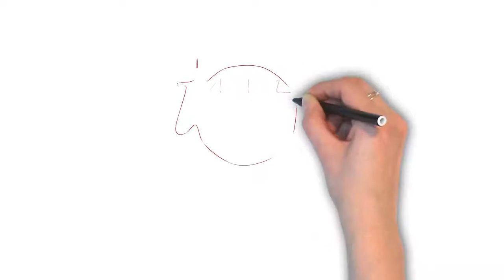A Closed Book | Ask Linda! | Idioms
The idiom "a closed book" refers to something that no one knows or understands about. A good example would be: Sally is a very nice girl but something of a closed book. Can you use this idiom in an example in the comments below?